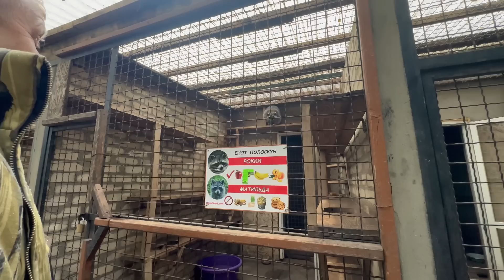Олег Зубков СПАСАЕТ ЖИВОТНЫХ! У маленькой львицы БОЛЬШИЕ ПРОБЛЕМЫ!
Другие каналы наших маленьких друзей 🐒🐈

Каналы Олега Зубкова и Татьяны Алексагиной